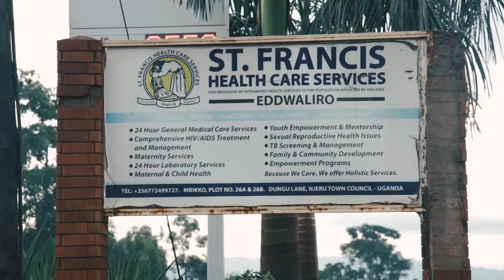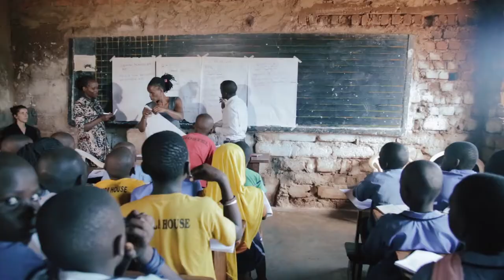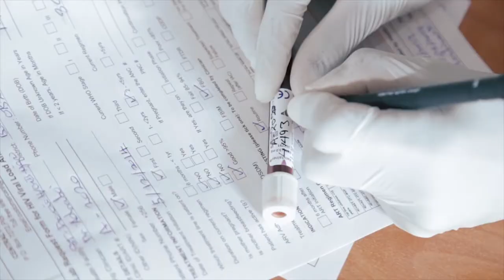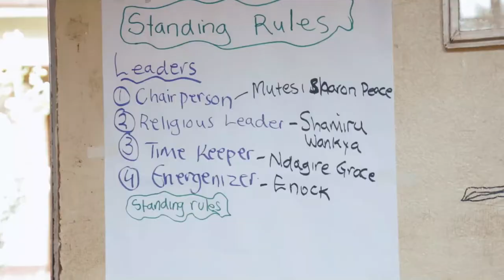Child Friendly Care at St Francis Omoana House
The aim of this documentary is to show how St.-Francis Health Care Services and its program Omoana provide child friendly services for HIV positive youths. Indeed, the challenges faced by young people with HIV differ from those encountered by adults. They need special care and attention. As you'll see in this documentary, Omoana offers a unique and holistic way of treating HIV among youths.